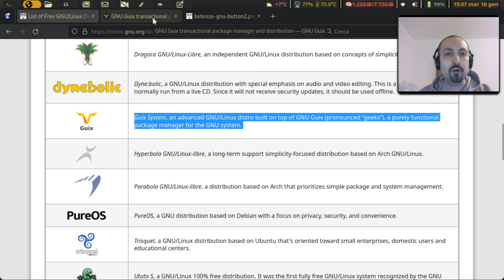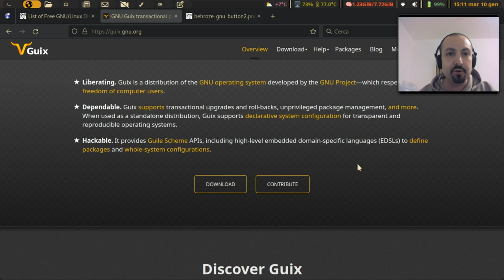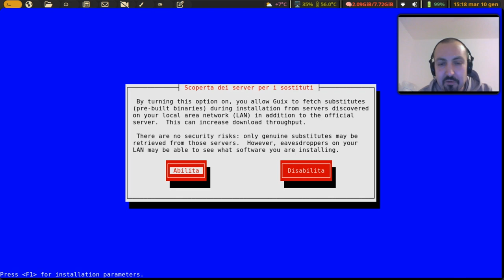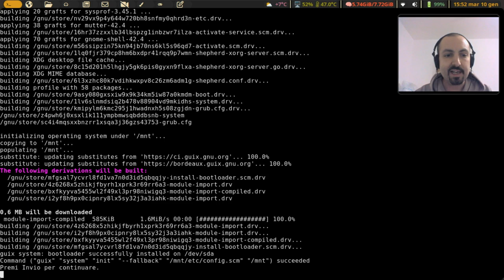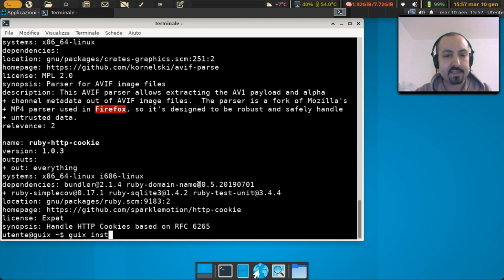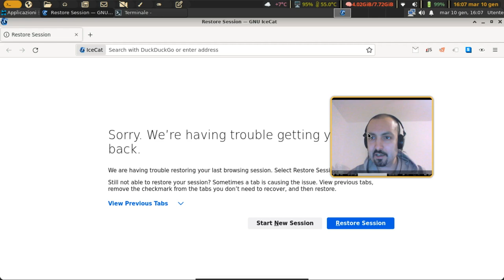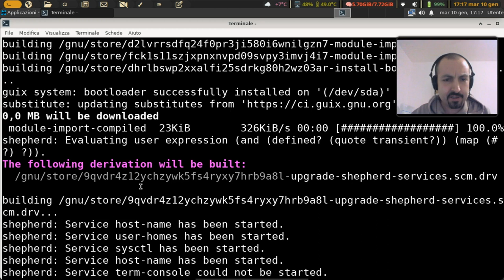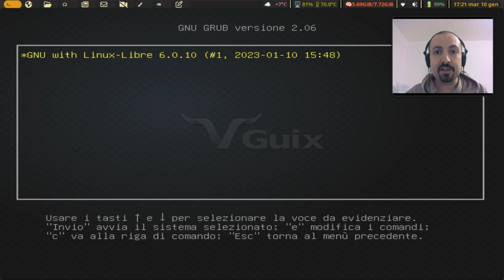Le distribuzioni GNU/Linux raccomandate dalla FSF (parte 4): Guix System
La Free Software Foundation raccomanda l'uso di distribuzioni GNU/Linux libere, che non includano neanche in piccola parte programmi proprietari.
Questo è il quarto video di una serie dedicate alle distribuzioni 100% libere, che rifiutano driver non liberi, firmware (“blob,”) non liberi e qualunque altro programma o documentazione non liberi.
Si tratta sicuramente di distribuzioni non adatte alla massa, ma d'altrocanto è un peccato che se ne parli poco.

Distro recensita nel video: Guix System.